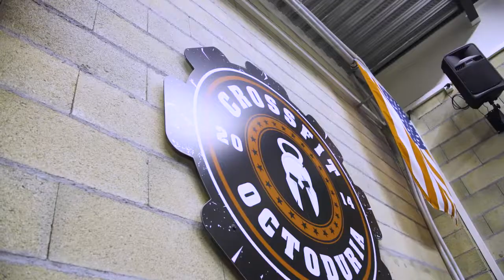Le CROSSFIT pour DEVENIR QUELQU’UN 😂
➡️ 1 email du lundi au vendredi où je te donne les astuces qui transforment le corps de mes clients sans faire de sport mais en s'écoutant (enfin !)

Je veux créer une vraie conversation avec toi dans ces emails et on est déjà plus de 2400 à se forger le physique qui nous plait.

Comédien et coach Thierry alias Gibus te permettra de découvrir combien la vie est plus simple quand tu t’en bats les couilles et que tu ne te prends pas au sérieux 🤟🤟🤟

⭐ Si t’aime bien les vidéos et que tu veux soutenir leur création ainsi que celle du spectacle , Découvre la nouvelle "boutique en ligne" de GIBUS !
Sors ton crapeau et achète un t cheurt pour toi et n’oublie pas la groseille  :

💜 Reçois les mails privés de Thierry le coach en perte de poids ici parce que pour l’instant c’est pas de faire le pitre avec un bonnet qui paie mes factures 😂😂😂 :

💝 Pour pouvoir assurer que GIBUS continue à ouvrir sa gueule en vidéo et sur scène bientôt et continuer à partager gratuitement du contenu, ta contribution est plus que précieuse !

🌈 Dû aux diverses censures, GIBUS partagera certaines information uniquement à travers sa Newsletter mensuelle gratuite. Comme ça si on lui sucre ses comptes il pourra rester en contact avec toi . Inscris-toi ici :

⭐Suivez l'actualité de Thierry et GIBUS sur sa page Facebook

🌙 Suivez l'actualité de Thierry et GIBUS sur sa page INSTA

Je vous aime et allez vous faire foutre 🤟🤟🤟😘😘😘